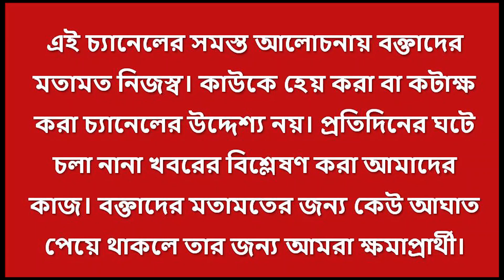তৃণমূলের মমতার ব্যাটন এবার অভিষেকের হাতে!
২রা অক্টোবর দিল্লিতে কেন্দ্রীয় বকেয়ার দাবিতে আন্দোলনের শুরু। তারপরই রাজভবনে ঘেরাও কর্মসূচি থেকে ধরনা। অভিষেকের রাজনৈতিক অঙ্কে কুপোকাৎ তৃণমূলের আদি নেতারা। নিঃশব্দে তৃণমূলের ক্ষমতার পরিবর্তন অভিষেকের হাতে!